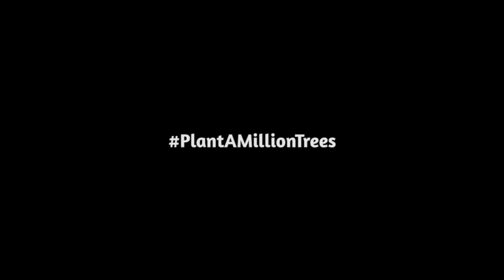Daniel Schmachtenberger @ Green Giants Movie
Daniel is a social engineer and evolutionary philosopher and strategist. He is the founder of Critical Path Global, a research and design institute aimed at developing an integrated set of technologies and processes capable of organizing and supporting a distributed and continually updating comprehensive critical path management system for humanity’s total evolution. He is working to repurpose and synthesize relevant state-of-the-art systems for information management, complexity processing, mathematical forecasting, and other data science tools into an integrated set of functions capable of global resource allocation planning and strategy.